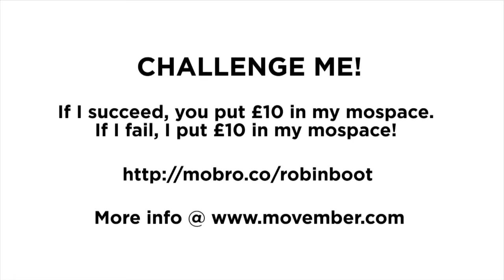BootyMoves day 22